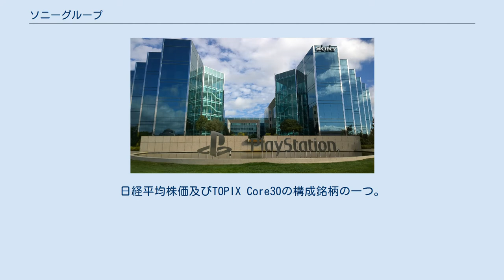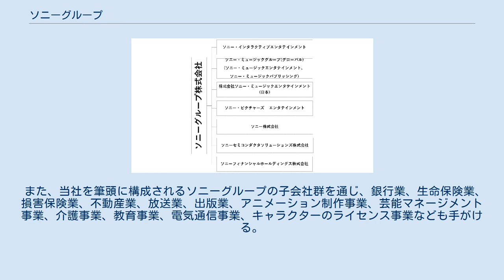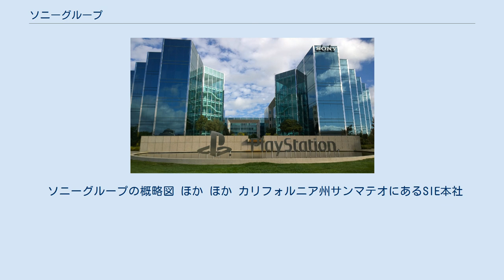ソニーグループ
ソニーグループ株式会社（英: Sony Group Corporation）は、東京都港区に本社を置く、電機メーカーを中心とする日本の多国籍コングロマリット。
世界首位のCMOSイメージセンサなどのハードウェア分野をはじめ、映画・音楽などのソフトウェア分野、およびハード・ソフト・サービスを横断する家庭用ゲーム機分野に重点を置いている。
日経平均株価及びTOPIX Core30の構成銘柄の一つ。
 創業以来、本社機能とエレクトロニクス事業を一社で担当し、傘下にコンテンツ事業などが収まる構造だったが、2015年以降エレクトロニクス事業は事業ごとの分社化が進められ、2020年にはソニーエレクトロニクスに残りのエレクトロニクス事業が分社化された。
2021年にはさらにエレクトロニクス事業を（2代目）ソニーに移管し、初代ソニーはソニーグループ株式会社に商号を変更した。
 エレクトロニクスをはじめ、ゲーム、エンターテインメント（映画・音楽・アニメ）、金融（保険・銀行）など、様々な分野の企業を包括する。
 東京証券取引所（1958年 - ）およびニューヨーク証券取引所（1970年 - ）に上場しており、それぞれの業種分類上は電気機器・一般消費財を手掛ける企業であるが、実際の事業内容を一様に定義することは困難と言える。
 創業期からしばらくの間は、メカトロニクスや磁気や無線（ラジオやテレビ受像機）に関する電気製品（AV機器）を中心に手掛ける製造業の企業であり、（家庭用電気機械器具の製造業としての）代表的とされる製品としても、テープレコーダーやトランジスタラジオといった日本初の製品や、ウォークマンやハンディカムなど非常に小型化され取り回しやすい製品が挙げられるが、創業者である盛田や、幹部や社員による企画の推進によって、次第に他業種に参入・多様化していった。
 などが挙げられ、いずれも2020年現在の事業の柱とされているものである。
 また、当社を筆頭に構成されるソニーグループの子会社群を通じ、銀行業、生命保険業、損害保険業、不動産業、放送業、出版業、アニメーション制作事業、芸能マネージメント事業、介護事業、教育事業、電気通信事業、キャラクターのライセンス事業なども手がける。
 かつては化学工業、小売業、電池、パソコン、計測器、白物家電、化粧品、飲食店、旅行業なども手がけていた。
 その他、日本の教育機関である湘北短期大学や、同じく日本の公益財団法人であるソニー教育財団とソニー音楽財団の設立にも関わっている。
教育に関しては井深の意向による。
 2019年度末の連結子会社（変動持分事業体を含む）は1490社、持分法適用会社は140社となっている。
 ソニーグループの概略図 ほか ほか カリフォルニア州サンマテオにあるSIE本社